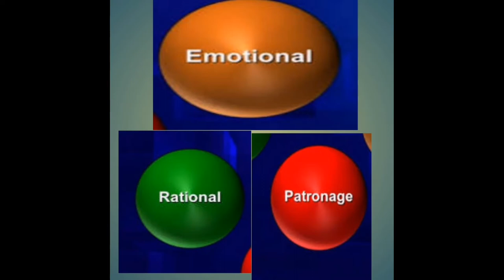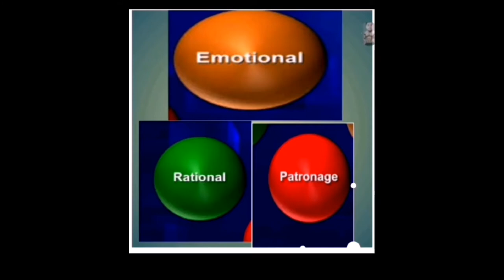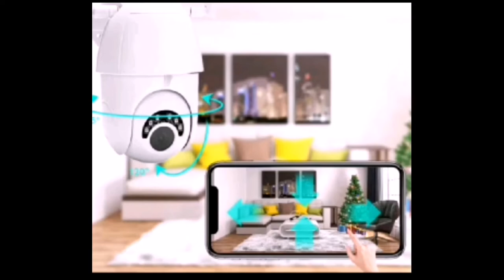Ang 3 Kategorya sa Buying Motives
Ang buying motives ay may 3 Kategorya ito ay ang Emotional. Rational at patronage. Ito ay ang mga dahilan Kung bakit tayo bumibili NG product man o serbisyo